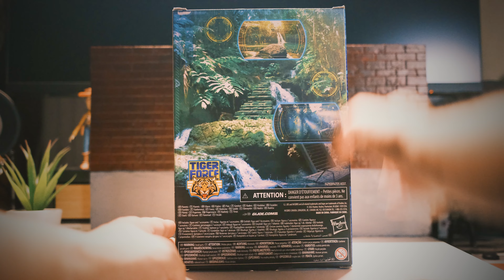G.I.Joe 特種部隊 Tiger Force Stuart "Outback" Selkirk Hasbro Classified Series Review｜玩具開箱｜West Walker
記得打開CC字幕收看！
大家好，我是West Walker
如果你也喜歡電影、影集跟電玩遊戲
那你來對地方了！
在這裡
我會不定時更新影視觀後感、影視新聞

玩具開箱｜公仔開箱｜
G.I. Joe Classified Series Tiger Force OUTBACK Review 孩之寶玩具開箱體驗！
（記得打開字幕收看唷！）

📌可以在Line貼圖搜尋：「傑克男孩」

攝影設備：
Fujifilm X100V
剪輯設備：
iPad Pro 11 M1
剪輯軟體：
LumaFusion